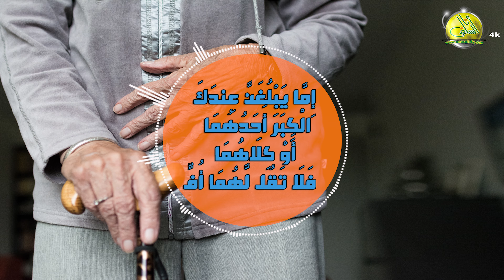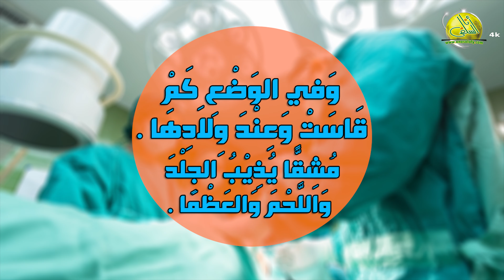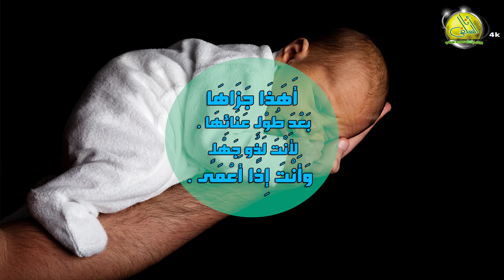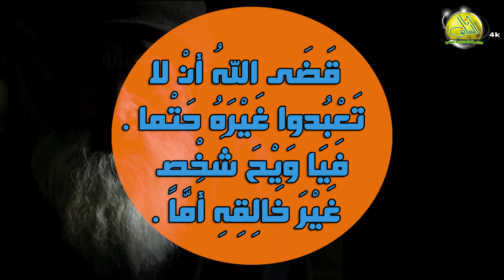عندك وليس في دار مسنين د محمد إسماعيل المقدم